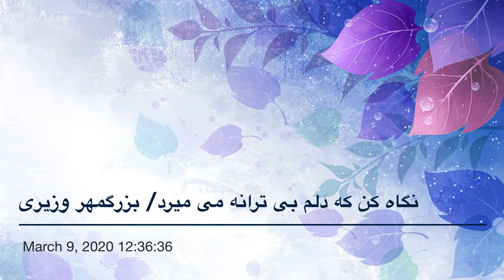نگاه کن که دلم بی ترانه می میرد/ بزرگمهر وزیری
Persian-poetry
Bozorgmehr-Vaziri
A-poem-for-Iranian_People